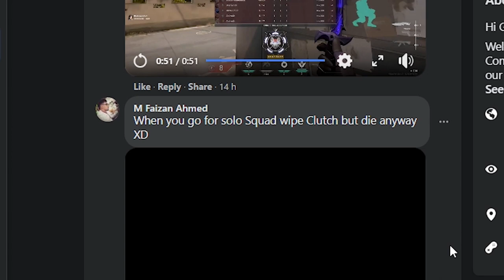Amazing Halo 3 Comic Art | GamerConnect Community Showcase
We have some more Apex, Call of Duty: Warzone and an amazing piece of Halo 3 Comic art to showcase this week to you guys. Check out GaminMadness review your community clips for this week's community showcase